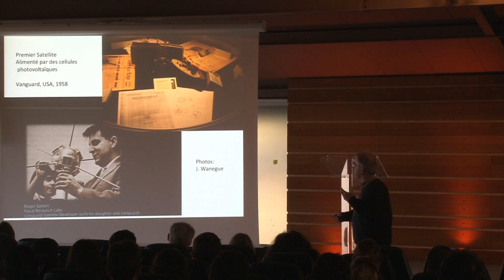Teaser du village de la chimie 2015